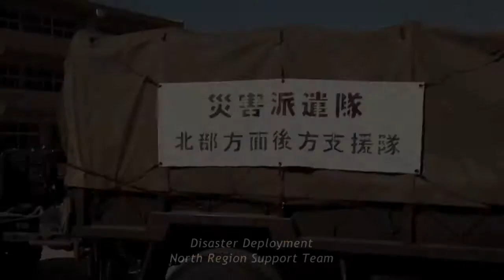Pray For Japan: The Film clip #1, "Jieitai"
The Jieitai is the colloquial term for the Japanese Self-Defense Forces. Up until the Tohoku Earthquake/Tsunami, most people in Japan didn't take them very seriously. However, they sprang into action and showed their mettle, helping people all over the stricken area of the country. Even something as basic as a hot bath provides some comfort to people who lost everything.